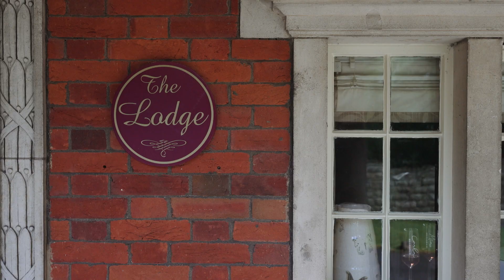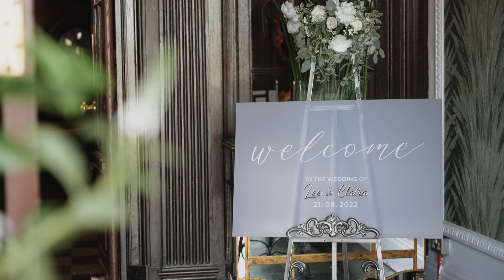Claira & Lee Eaves Hall in Clitheroe, Lancashire | Shot on Sony A7SIII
Congratulations to Claira & Lee 🎉 It was an amazing day to be part of their day and an emotional speech from the best man

Some of the links shown below are affiliate links which means if you purchase any of the products through these links, I earn a small commission at NO extra cost to you!

Backup Camera
85mm Sony 1.8
Sigma 24-70mm F2.8
Sigma 35mm F1.4
Sony TX660
Tascam DR-10L
PolarPro|PeterMckinnon VND|82mm
Camera Tripod